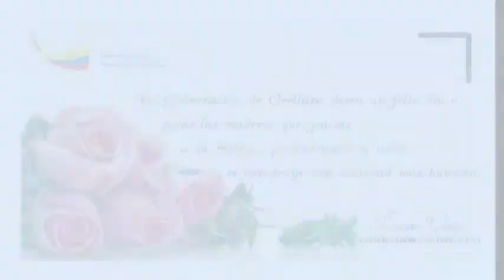GOBERNADORA DE ORELLANA SALUDA A LAS MADRES